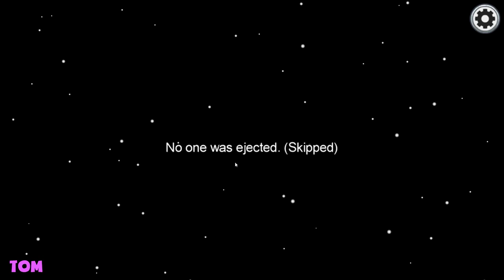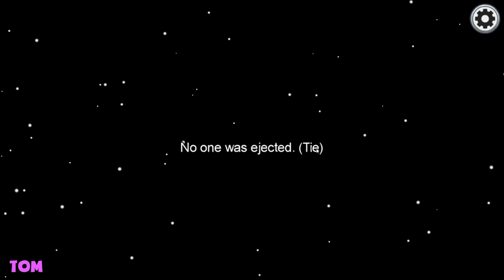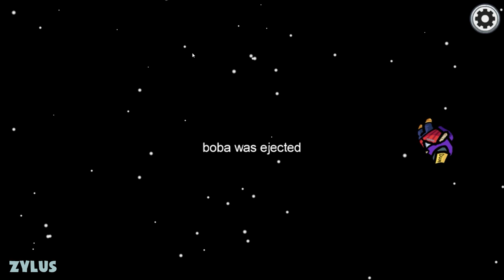The Imposter Forgot to Mute!! | Among Us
Among Us is an online and local party game of teamwork and betrayal for 4-10 players...in space!

Want to send something to us? Here's our address:

4th Floor - King William House
13 Queen Square
Bristol
BS1 4NT